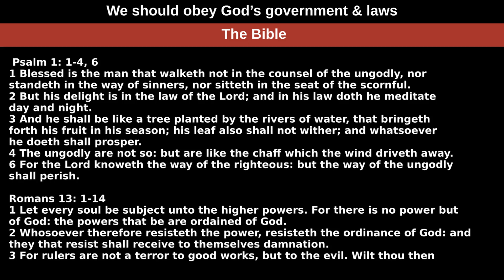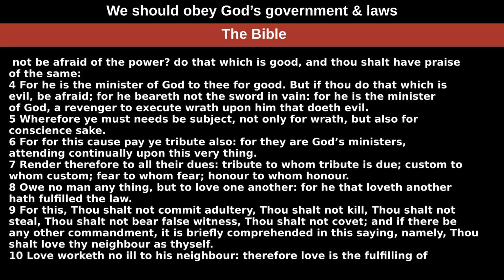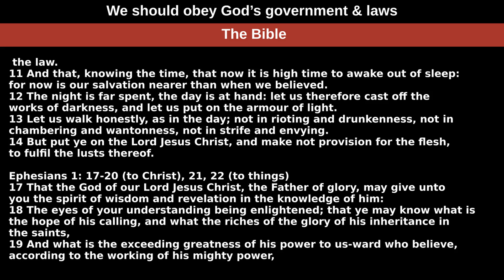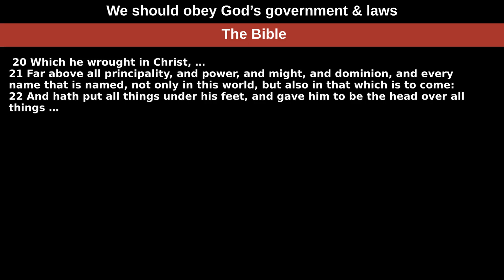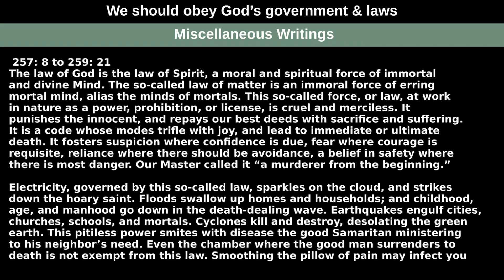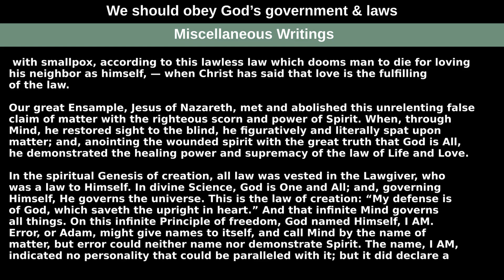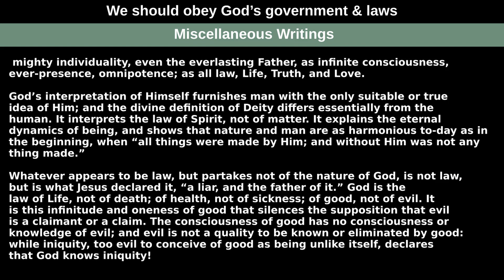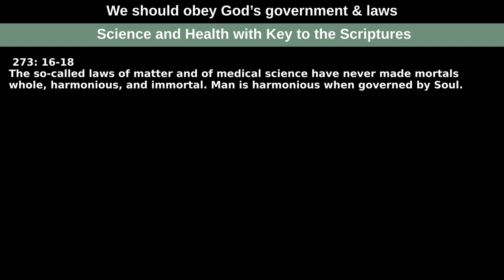We should obey God’s government & laws — Readings from the Wednesday, March 31st, 2021 Meeting